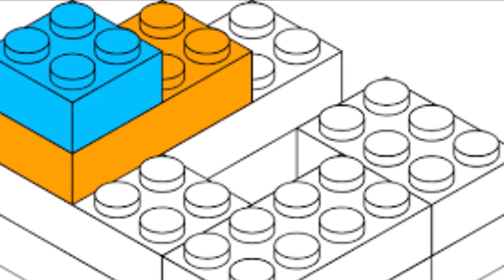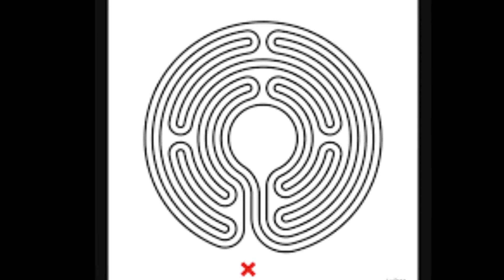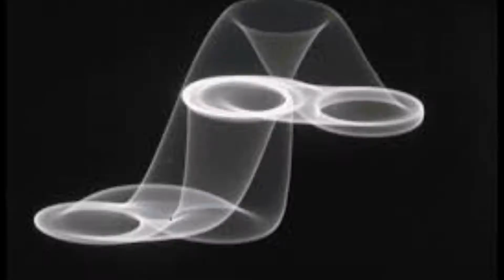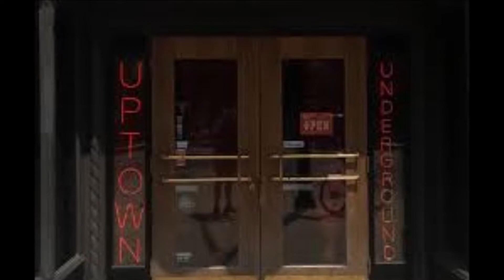INSTIG8R - UNDERGROUND GTI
A Techno mix best served up loud. enjoy!